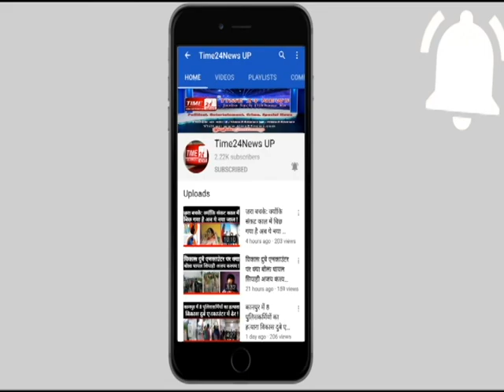सावधान चोर ऐसे चोरी करते हैं बाइक, पुलिस ने बाइक चोर से कराया लाइव डेमो !